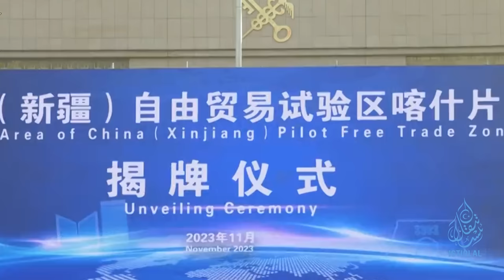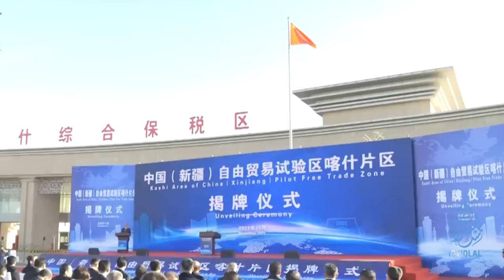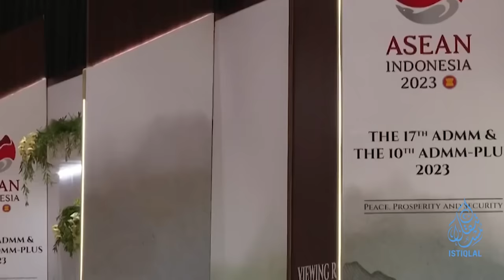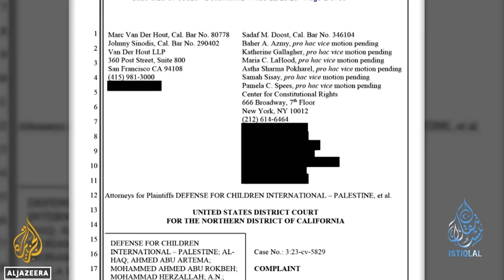ئىستىقلال كۈندىلىك خەۋەرلىرى |2023.11.16| جازا لاگېرىنىڭ ئىككىنچى نۇسخىسى؟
ISTIQLAL KÜNDILIK XEWERLIRI |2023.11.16| JAZA LAGÉRINING IKKINCHI NUSXISI?